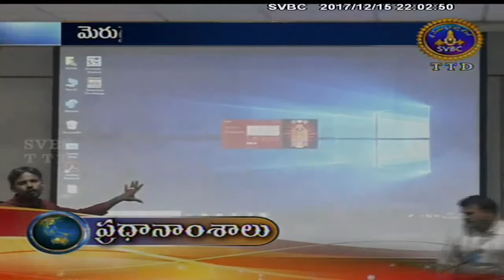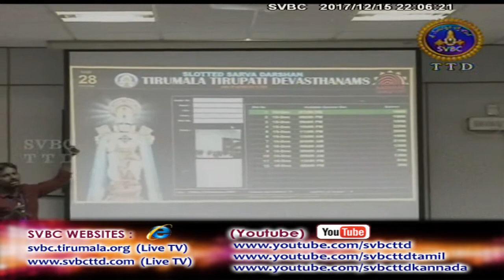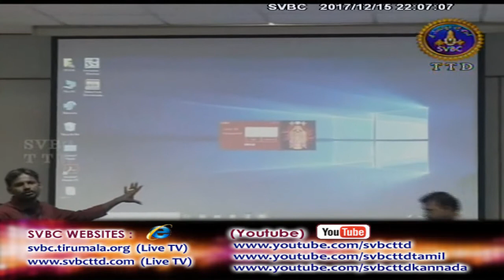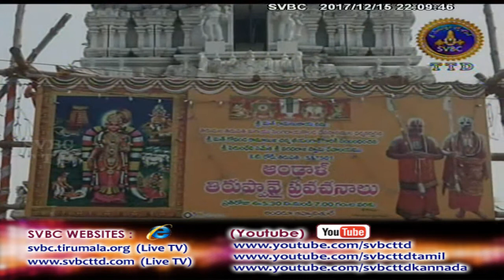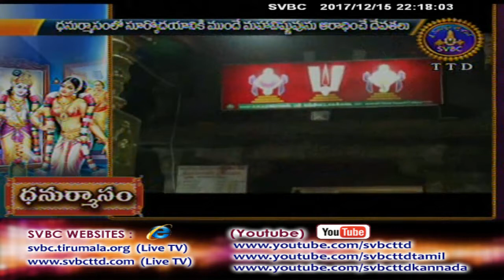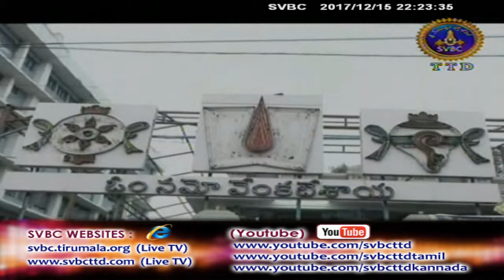Adhyatmika Viseshalu | 10PM | 15-12-17 | SVBC TTD